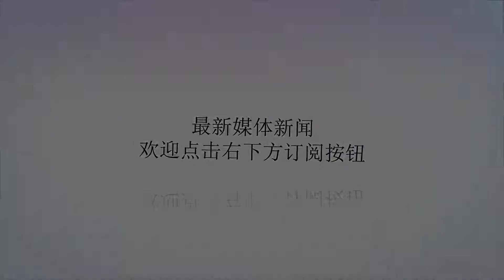二十而立，三十不惑，四十岁的科比已知天命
谢谢！什么是“惑”？迷乱，困惑。科比在这种情绪里挣扎，已经是很多很多年前的事了。科比17岁就进了联盟，就是一嘴上没毛办事不牢的小屁孩，合同都得父母代签。20岁时，他已经做出一番事业了：克服了体能障碍（以及季后赛对爵士连续投出三不沾的心理障碍），人生第一次坐稳了湖人首发位置，如愿成为新基石，对着禅师大放着要超越乔丹的厥词。“二十而立”，年纪轻轻被捧成了“小王子”，人见人爱花见花开，续约7年成了亿万富翁，帮湖人开创了公牛以后的第一个王朝——到现在，还没有哪支球队能再完成一次三连冠（这也是明年勇士的目标）。他当然早熟，从刚有点个人意识起，他就献祭式地把自己奉献给篮球，这一往无前、纯粹专注的决心让他有了超脱同龄小孩的成熟，长大之后却也难得保住了赤子之心。但科比的早熟，也给他带来了无数痛苦。哪个孩子在20出头的年纪就跟父母决裂？哪个新人敢不知天高地厚地挑战更衣室尊卑次序？执着让他失去了亲情、友情等等普通人最为珍视的东西，他也开始思考，自己在离开篮球之后，将过上怎样的人生？可以说，在奔三的岁月里，科比是困惑的。在私人生活上，他失去了父母的宠爱，也差点失去妻子；在球场上，他失去了奥尼尔和禅师的支持，一度成为孤家寡人。但偏偏，赤子不知何为放弃，命运也给他足够的垂青，让他能追回瓦妮莎，跟禅师和解，还找到了加索尔这个队友。30岁那年，科比正式带领湖人重回巅峰，打进总决赛，拿下人生第一座MVP，并率美国男篮北京夺金。在鸟巢，他面对数万异国观众的山呼海啸有些害羞。但他那时应已逐渐明白，在山重水复中踏出柳暗花明的故事已经铺展开来，心头该敞亮了。后来，跟腱断裂的时候，他是哭了。知道自己巅峰不久，知道自己不可能永远被偏爱着，知道时间会跟讨债鬼似的会追上我们每一个人，知道天命了。五冠加身，他仍是被歌颂的，被膜拜的；也是被质疑的，被挑战的。他体味人间百态，独独再无困惑。超越乔丹历史第一？这可能是他曾经最大的执念。也放下了。淡然地在伤停中与湖人签下令人咋舌的“养老”大合同；淡然地用纪录片镜头拍下腿上长长的伤口；流着泪回忆自己失去的小孩却也能很快止住……淡然地在最后一战扔掉话筒，淡然地看着自己的两件球衣被永远悬挂在斯台普斯上空，看着泪眼婆娑的珍妮温柔微笑。他仍是个行路的少年人，不声不响在纽交所敲个钟，把投资的小众饮料品牌做到全美第三，推荐自己最信任的经纪人做了湖人经理。倒是拿到奥斯卡的那一刻，他有点不淡定，仿佛是把第六冠握在手里一样，百感交集。痛并快乐着的日子早就过去了，科比会拥着心爱的妻女共度他的40岁生日。不像“归去来兮”的陶潜，科比并没什么“今是昨非”。但他的寄傲，他的易安，如此自然平淡，也算“乐夫天命”了。